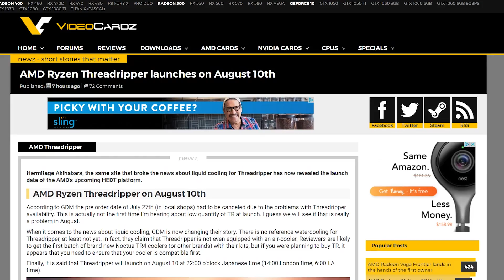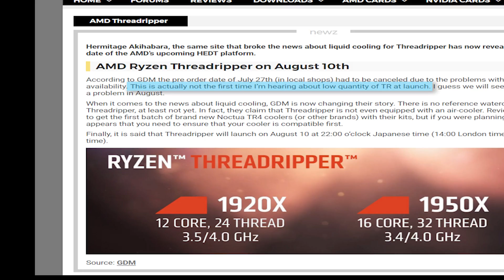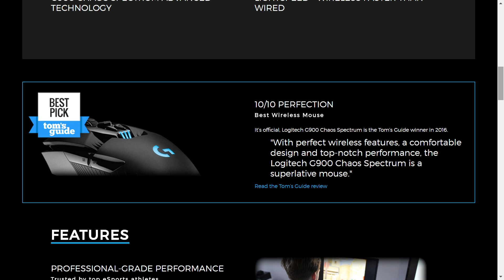Ryzen Threadripper - Look At This Thing + Bad News!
Ryzen Threadripper is looking amazing! Plus, we have an idea of it's release date and some bad news.